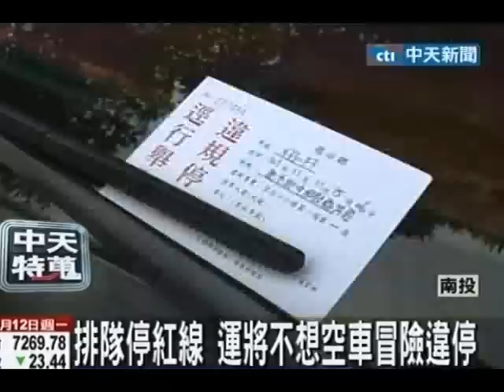日月潭運將停紅線 不怕開罰為攬客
中天新聞》觀光區常常會有違停的狀況，而在南投日月潭計程車違停更是常見，因為許多民眾是搭計程車來日月潭，但運將回程不想空車除了沿路攬客，就是停在人潮最多的水社碼頭等客人，雖然是紅線可能會被開罰，但是一趟到台中即使被開單還是有賺。